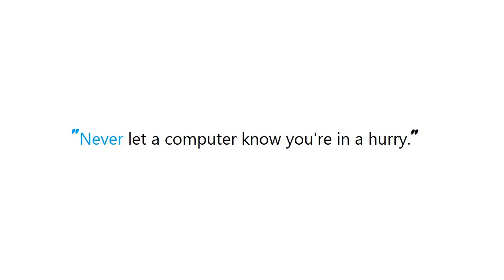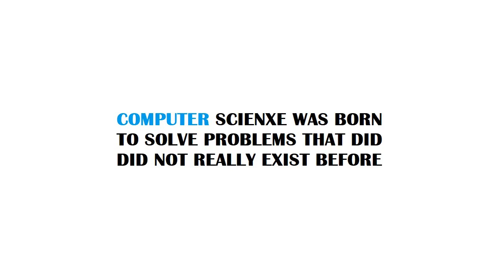PYTHON : How to debug a Flask app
Guide : [ PYTHON : How to debug a Flask app ]